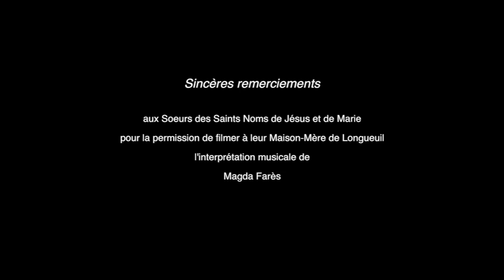Pause Café, 5è jour